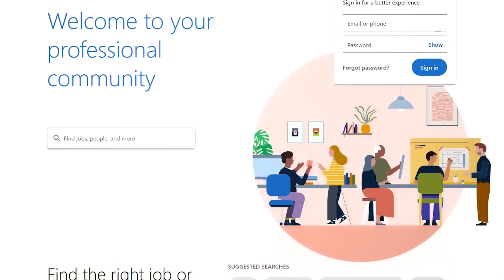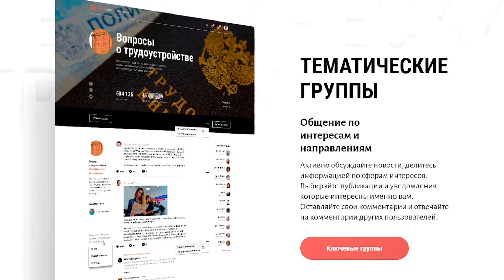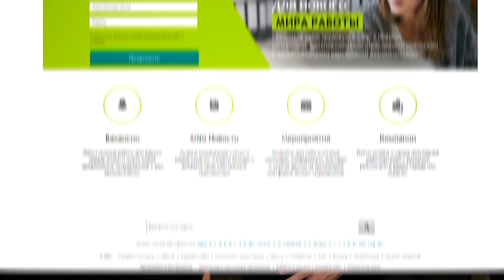Социальные сети для профессионалов | 100 КАРЬЕРНЫХ ОТВЕТОВ #39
Напишите в комментариях под видео. Делитесь видео со своими коллегами!

✅ Хотите четко определить траекторию своего профессионального развития, пройдите мой авторский бесплатный онлайн-курс «СТРАТЕГИЯ ПРОФЕССИОНАЛА: как построить карьеру в офисе, бизнесе и на фрилансе» ➡️

✔️Меня зовут Ксения Агеева. Я — карьерный стратег, HR-специалист международного уровня и эксперт по личному брендингу для профессионалов.

За свою карьеру я успела получить и применить знания в России, США и Европе и теперь делюсь этим опытом в рамках «CareerLift // Платформа для профессионалов» — проект, объединяющий русскоязычных людей со всего мира, которые строят карьеру в компаниях, развиваются во фрилансе и собственном бизнесе.